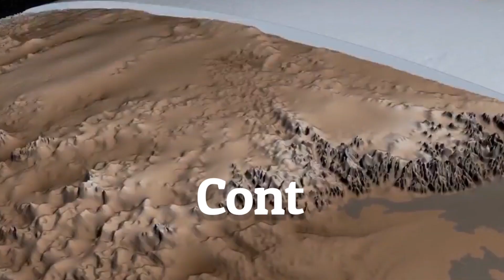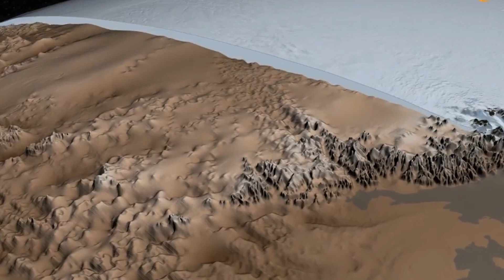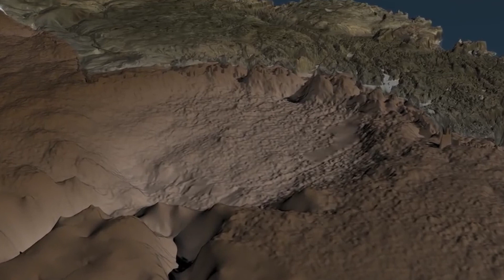A MAIOR GELEIRA DO MUNDO ESTÁ DERRETENDO SERÁ O FIM?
A maior geleira do mundo está derretendo

Essa é um a das maiores geleiras do mundo e segundo cientistas e pesquisadores ela está derretendo muito rápido o que gera uma grande preocupação.
As geleiras formam as maiores reservas de água doce do planeta, armazenando 75% da água doce da Terra! Hoje cobrem cerca de 10% da Terra. Durante a última Idade do Gelo, as geleiras cobriram cerca de 32% da área total do planeta.
Mas o que aconteceria se toda essa enorme massa de geleiras derretesse?
A maior geleira do mundo está derretendo e isso é extremadamente preocupante.
As geleiras formam as maiores reservas de água doce do planeta, armazenando 75% da água doce de toda a terra.
Depois de flutuar ao redor da Antártida por um ano e meio, o iceberg A-76A se encaminha para a Passagem de Drake, famosa por levar os blocos de gelo a seu fim.
O maior iceberg presente no mundo hoje pode ter seus dias contados. As imagens da Nasa e a trajetória traçada pelos observadores apontam que o fim do gigante de gelo está próximo.